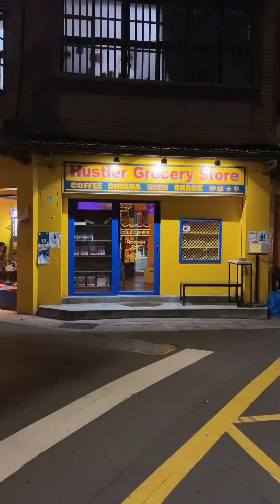赤峰街散步解說：昭和日美古著碰撞台式粗獷工業設計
赤峰街算是後起新秀，迅速成為hipster的新寵，中山北路二段與其週邊一直都充滿文化氣息，傳承日系昭和歷史，融合美式歐式加上台灣本土的汽機車工業粗獷豪邁風，形成獨樹一幟的赤峰街文化。許多古著小店、美食、設計特色小店、書店、搭配斑駁脫落的水泥與鐵銹工業設計，就連鐵窗也保存80年代的幾何圖形，還有挑高的loft高天花板與巴洛克陽台。處處混搭又十分融洽，組合成台灣獨具一格的混搭式文化。